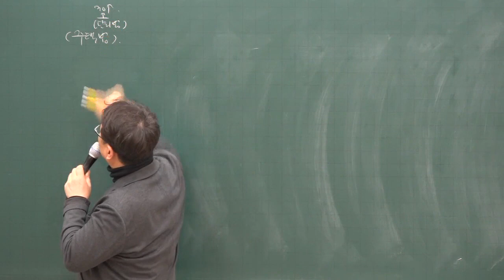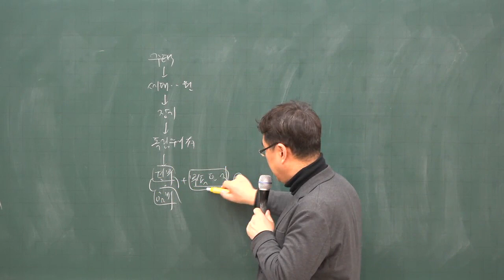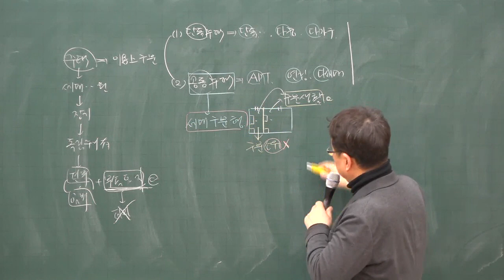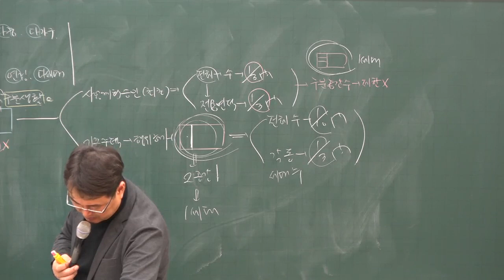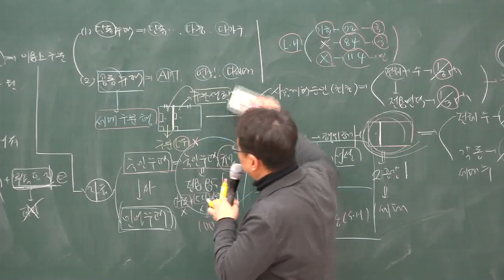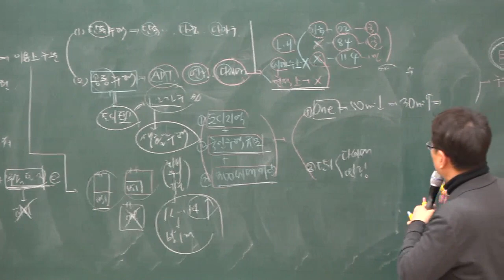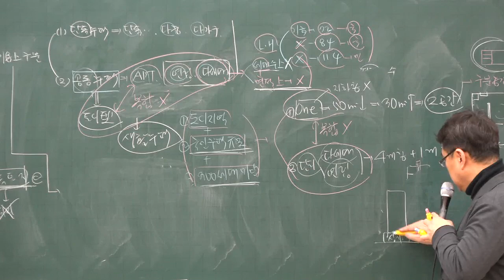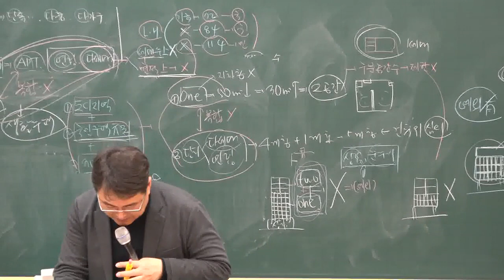[주전무] 2020년 주택관리사 관계법규 주택법 2-14